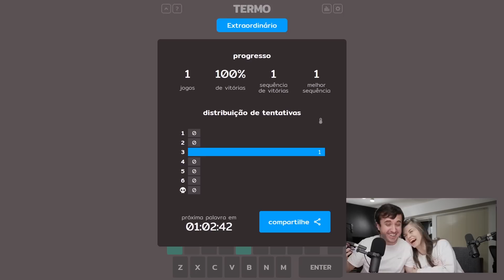O ACERTO MAIS IMPROVÁVEL NO "TERMO"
Leon e Nilce jogam Termo, Dueto e Quarteto em live!

⚠️ As lives estão acontecendo todos os domingos, às 20h, no canal República Coisa de Nerd!